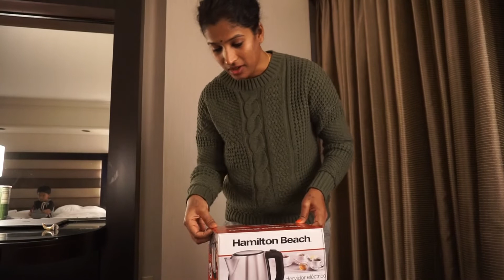Unbox Hamilton Beach Electric Tea Kettle, Water Boiler ,1l, Cordless, Auto-shutoff Stainless Steel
Powerful rapid boil system: This electric kettle boils water faster than a microwave and safer than a stovetop kettle; Perfect for college dorms, offices, or kitchens of any size
Cord free serving: This hot water kettle is cord-free for safe, easy serving
Automatic shutoff with boil dry protection: Auto shutoff keeps the electric kettle from boiling dry
Easy pour spout and removable mesh filter: The easy pour spout comes with a removable mesh filter to keep scale deposits from leaving the kettle
Concealed heating element: This electric kettle is convenient and safe with concealed heating element, compatible with any standard 120V outlet

UNBOX Hamilton Beach Electric Tea Kettle, Water Boiler & Heater, 1 L, Cordless, Auto-Shutoff & Boil-Dry Protection, Stainless Steel (40998)

Glad you found my channel.I am a newbie who is passionate about vlogging and would like to show things around me and also about my life in America. Also about some tips and tricks in fashion, lifestyle, and cooking area.
Be Happy!!
Lokeshwari Nagaraj

kannada vlogs,kannada vlogs from america,kannada vlogs from usa